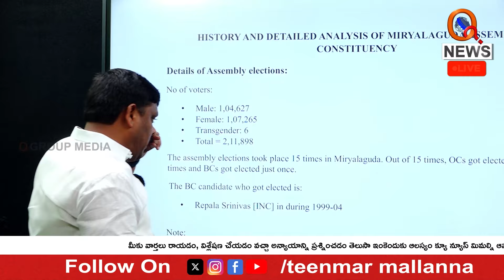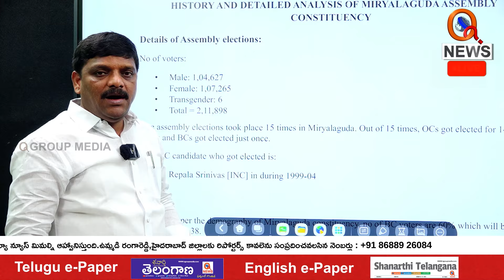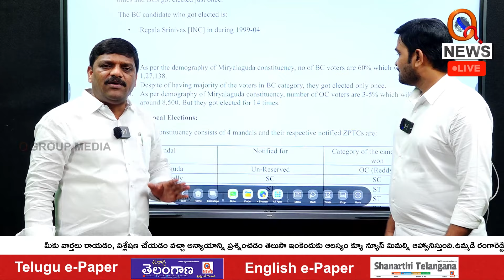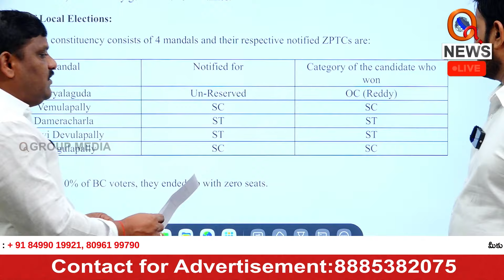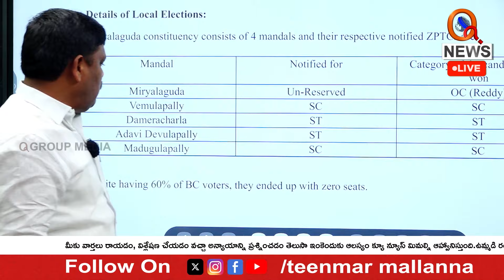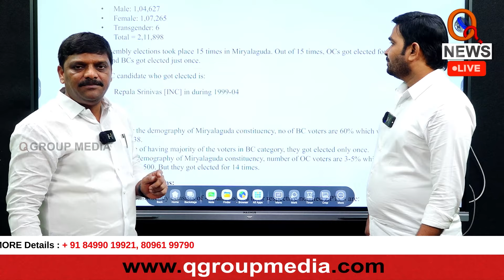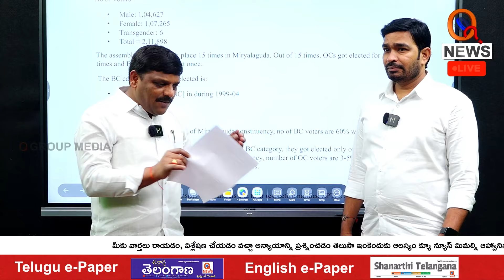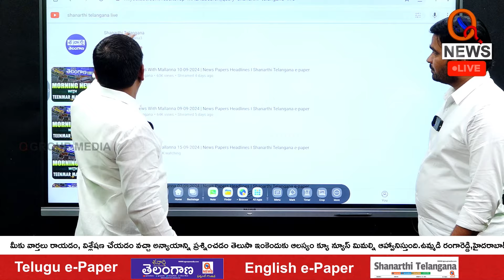How Many BCs Are There in Miryalaguda? | QnewsHD